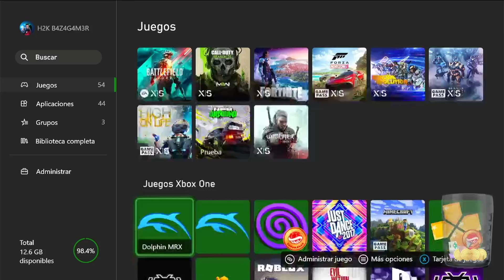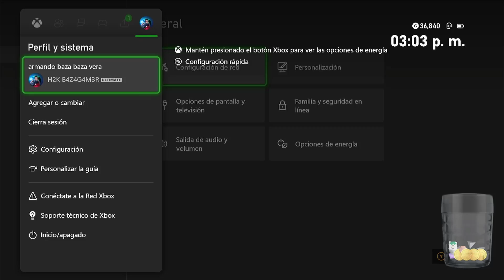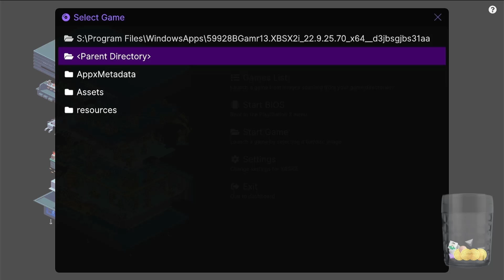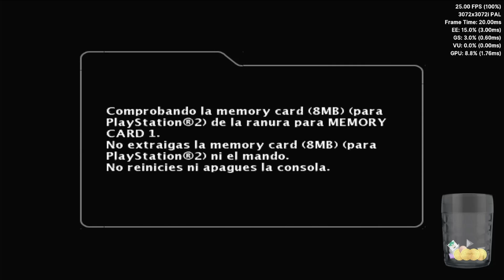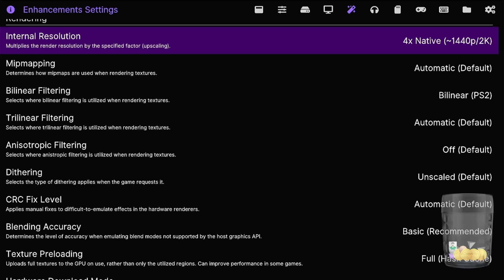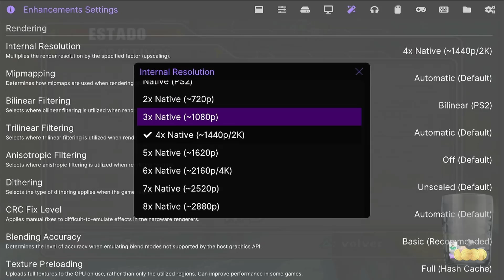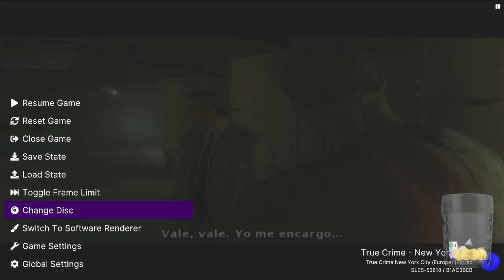¿Por si no lo Sabias? True Crime: New York City en Xbox Series S/X - Game Walkthrough (4K)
Videos Recomendados

1. ¿BANEOS en XBOX por EMULADORES ? SOLO TIENES QUE SEGUIR estas 4 REGLAS - Dudas y Respuestas